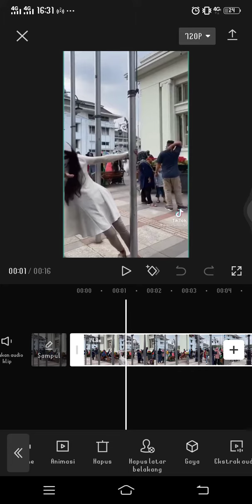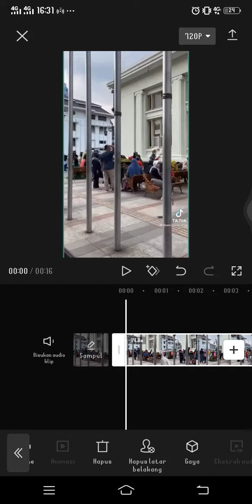Cara Membuat Efek Patah Patah di Video Capcut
Hallo bos bis dalam video ini otong bakal sharing ke Bos Bis semua Cara Membuat Efek Patah Patah di Video Capcut, bagi bos bis yang belum tau yuk simak videonya dan jangan di skip ya biar paham, mudah mudahan bermanfaat :)